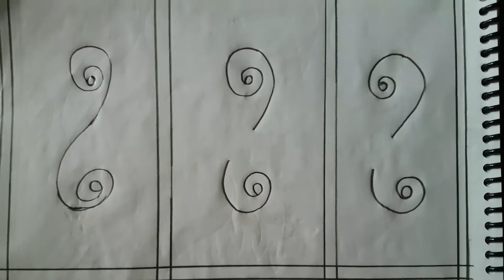Nokshi katha design and drawing, নকশি কাঁথার ডিজাইন আকাঁর নিয়ম খুব সহজে।